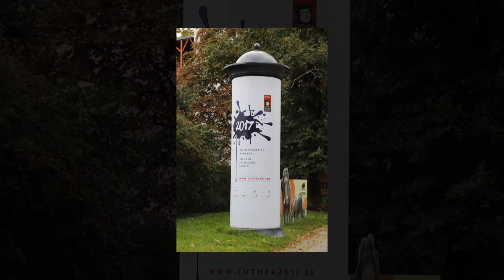Canon EOS Rebel T7i / EOS 800D Sample Images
The Canon EOS Rebel T7i (EOS 800D outside the US) is the latest in a long line of entry-level Canon DSLRs that can chart their heritage back to the original EOS Digital Rebel (EOS 300D) that arrived back in 2003.

Since then, the various iterations and updates that have come and gone have been firm favorites with both new and more experienced users alike.

Canon's current EOS Rebel T6i / EOS 750D has established itself as one of our favourite entry-level DSLRs. It's packed with a range of features perfect for the new user, while the polished handling makes it a pleasure to use.

But that camera is now two years old and beginning to show its age, and with Nikon updating its entry-level range with the likes of the D3400 and D5600, and with a slew of new mirrorless rivals from various manufacturers being thrown into the mix, an update from Canon was always on the cards.

The EOS Rebel T7i / 800D offers a number of improvements over its predecessor, although not all of them are obvious from a glance at the spec sheet,so let's take a closer look at the Rebel T7i / 800D…